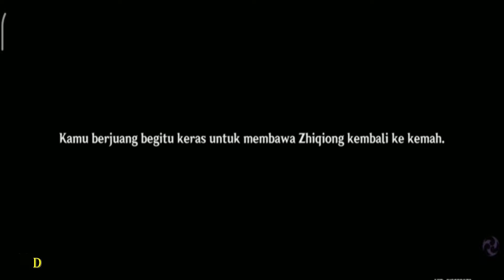Aura keberanian genshin impact